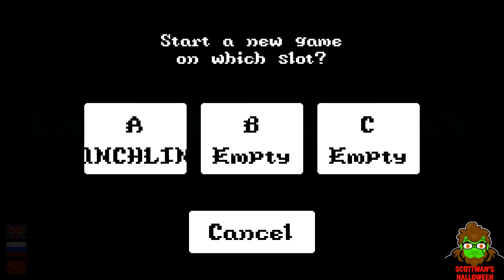The Scottman's Halloween 2021 - Lakeview Valley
Game hard... and weird 2: electric boogaloo